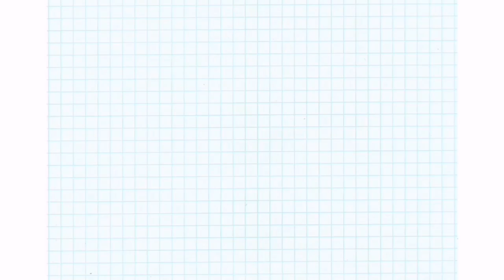TIDE IS HIGH (REMIX) // DANCE FITNESS by: Zin Eva Reyes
Hello, guys! Get ready for a Zumba workout that will tone your whole body!

 Free Zumba Live on my Facebook Page!